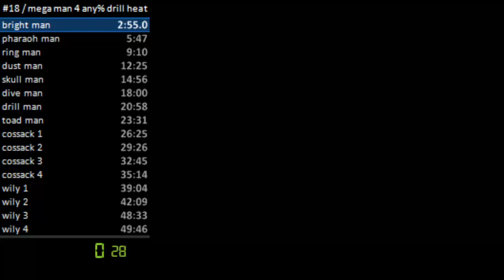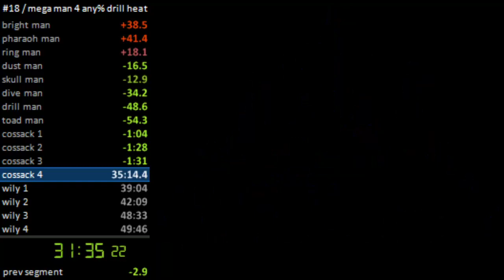rockman 4 any% in 47:24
two deaths in bright, how did i get a pb? kalinka tourney match.